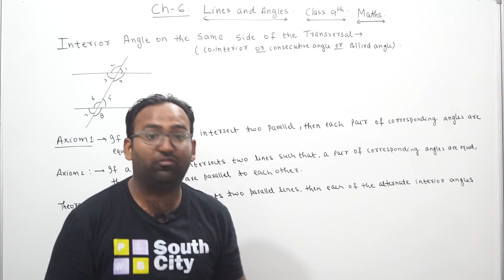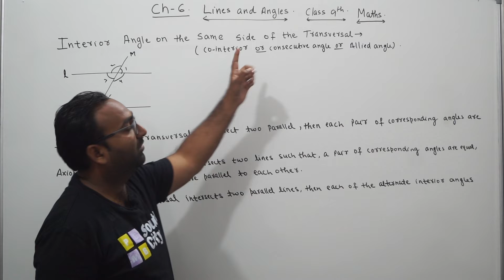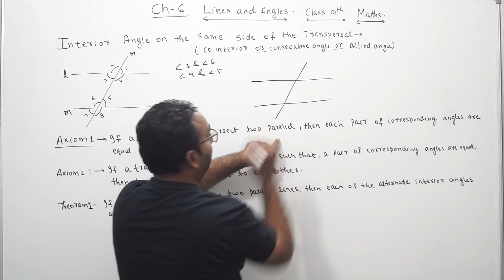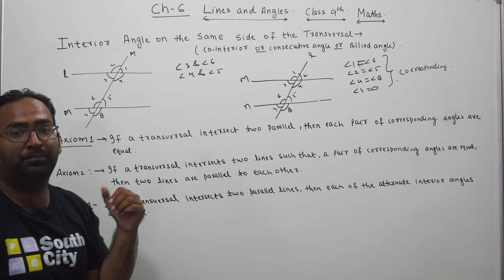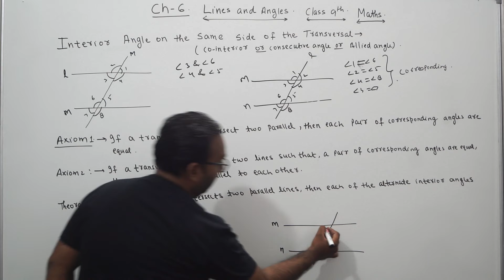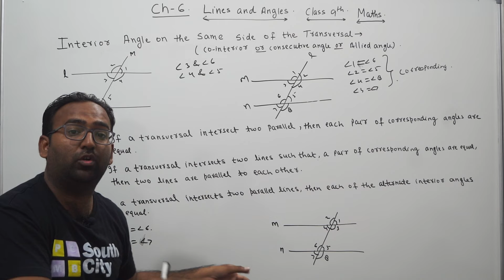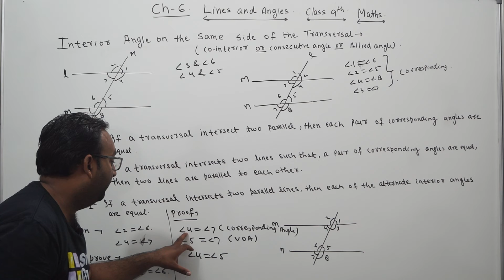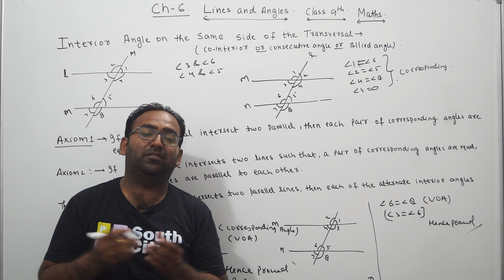Lines & Angles ( Part -6) Different Axioms For Angles || By Azeem sir || Class -9th CBSE